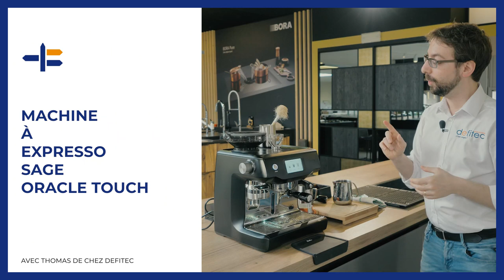Une machine à café manuelle et automatique !? Présentation de la machine à café Sage Oracle Touch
Petite révolution dans le marché des machines à café avec l'arrivée de cette machine à café Sage Oracle Touch. Mais qu'a-t-elle de plus que les autres machines à café ? On voit ça ensemble !

De plus en plus de gens délaissent les capsules de café (notamment dans un but environnemental, comme nous vous l'expliquions sur notre blog pour revenir au café en grain via une machine à café automatique ou manuelle. Et c'est précisément ce que propose cette machine à café Sage Oracle Touch, en vous donnant la possibilité donc d'utiliser du café à grain, mais surtout, de le moudre en seulement quelques secondes. De façon manuelle... Mais aussi de façon automatique selon vos envies !

Cette machine à café Sage Oracle Touch a donc tout pour plaire aux différents types de consommateurs de café et l'on ne peut que vous la recommander, tant sa qualité est proche d'une machine à café professionnelle. Ce constat sur cette machine à café Sage Oracle Touch s'accompagne également du fait qu'en plus de son écran tactile, on peut personnaliser l'appareil selon ses besoins, du temps d'extraction jusqu'à la quantité précise que l'on souhaite pour son café.

Retrouvez la machine à café Sage Oracle Touch sur notre

A bientôt,
Thomas